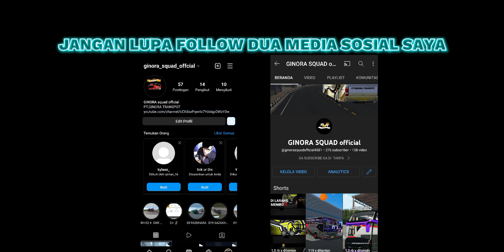MASA KE MASA GINORA ONIMARU